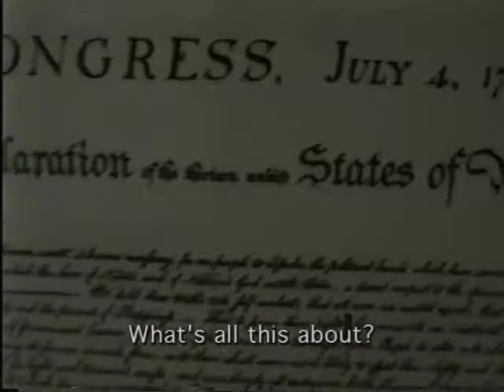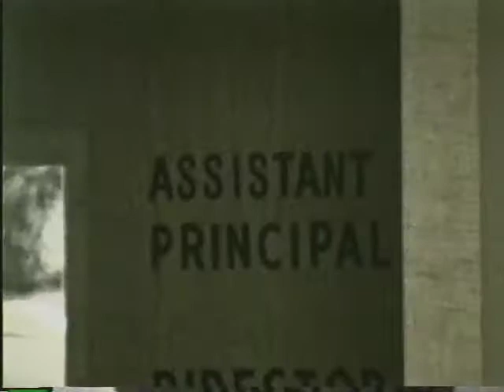La Broma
A student made short drama about gangs, relationships and life for young people in Philadelphia.